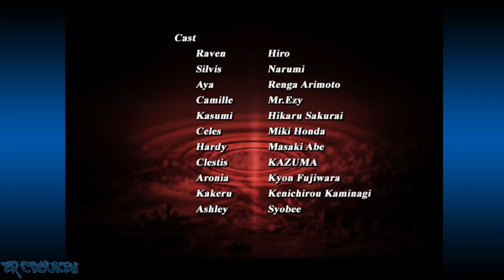Hinokakera: Chaotic Eclipse (PC) - Aya Arcade Playthrough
Hikake time again! This time I play through arcade mode as Aya. She fights with claws and her abilities have charges. I wasn't able to get the second part of one of her supers every time I did it. Also, like before there's a fight after the credits. And ignore the accidental save replay of the Raven fight.

00:00:00 Title/Character Select
00:00:12 vs Celes
00:03:41 vs Kasumi
00:06:24 vs Hardy
00:09:16 vs Ashley
00:12:46 vs Camille
00:14:52 vs Malakh
00:17:06 vs Aronia
00:19:21 vs Raven
00:22:02 vs Silvis
00:24:14 vs Clestis
00:27:10 Credits
00:27:49 vs Kakeru